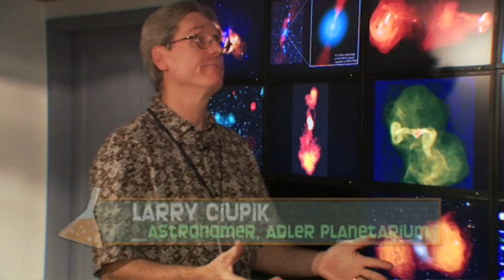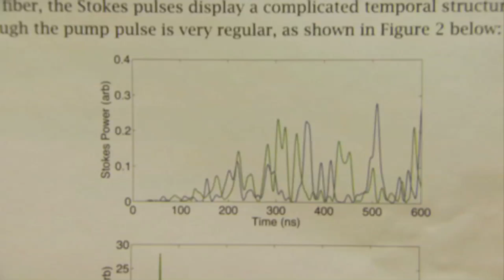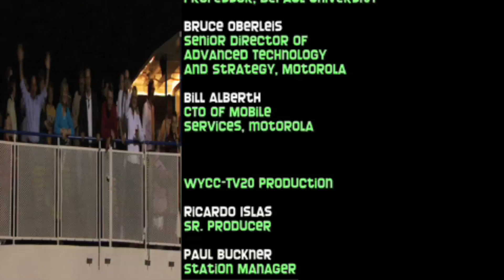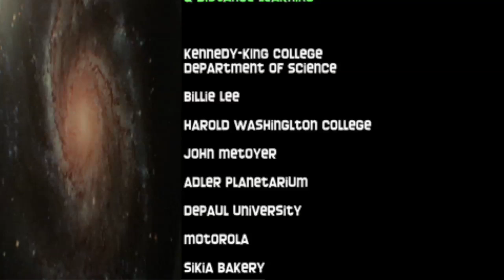City Science - Electromagnetic Spectrum - part 3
From X-ray glasses to telescopes, in this episode Mike Davis and his student will take us to an enlightening tour as they explore the electromagnetic spectrum...